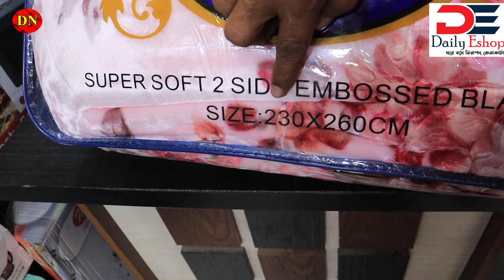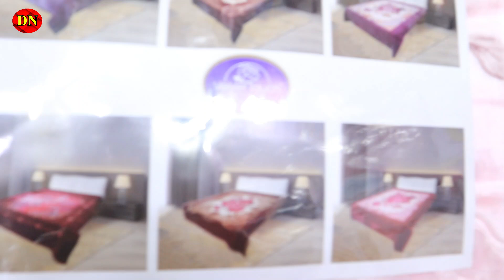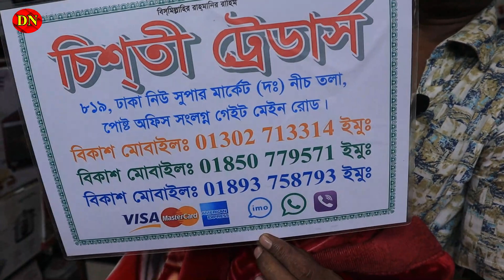পাইকারি রেটে শীতের কম্বল কিনুন || Blanket Price in BD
Inbox our FB Page: shorturl.at/bES19